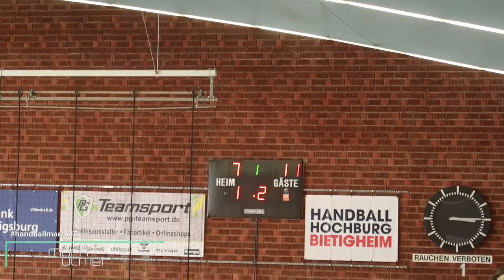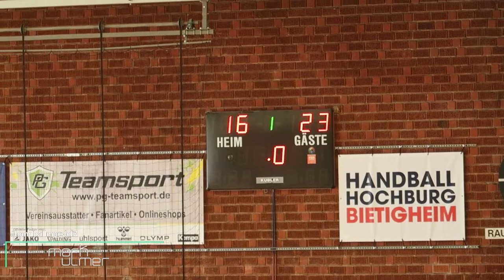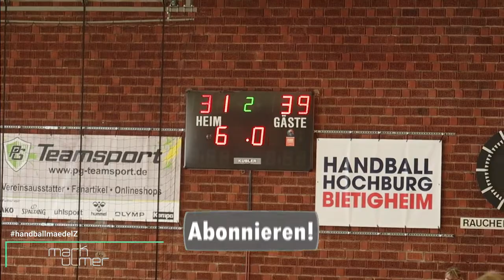SG BBM Bietigheim vs. HSG Blomberg-Lippe | VLOG #27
A-Jugendbundesliga JBLH Viertelfinale (Hinspiel) am 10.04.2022 in der Sporthalle am Viadukt Bietigheim-Bissingen.
SG BBM Bietigheim vs. HSG Blomberg-Lippe 31:39 (16:23)

→*PUMA Accelerate Pro W+
→*Erima Club 5 Schuhtasche▸
→*Molten Handball H3▸
→*Molten Handball Spielball 10er Paket▸
→*ERIMA Classic 5-c Socken lange▸
→*Select Wadenbandage▸
→*Erima Trimona Handballwax▸

Bücher Empfehlungen für Handballer/innen 📖
→ *Handballhölle Bezirksliga: Siebte Liga - Erste Sahne▸
→ *Handballhimmel Kreisliga: Abstieg in den Olymp▸
→*Handballhardcore Kreisklasse: Höhepunkte am Karrieretiefpunkt▸

▬ handballmaedelZ • Mark Ulmer ▬▬▬▬▬▬▬▬▬▬▬▬▬▬▬▬▬▬▬▬▬

Mehr Videos
▶ handballmaedelZ:

♬ Intro+Outro: HIGHER - Cover by Erika (Taio Cruz ft. Kylie Minogue)

▬ • UNTERSTÜTZUNG • ▬▬▬▬▬▬▬▬▬▬▬▬▬▬▬▬▬▬▬▬▬▬▬▬▬▬

Da ich diesen Kanal in meiner Freizeit betreibe, sorgt ihr mit eurem Support dafür, dass ich mehr Zeit und Geld in neue Projekte stecken kann und sich die Qualität meiner Videos weiter verbessert.

Niemand ist dazu verpflichtet etwas zu "Spenden". Ich bedanke mich bei jedem, der mich und meine "Arbeit" unterstützen möchte.